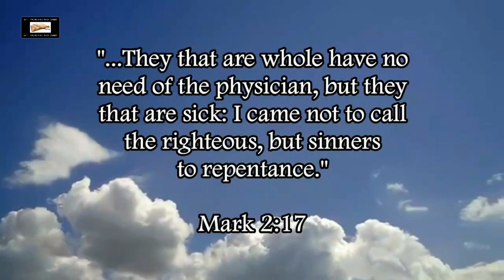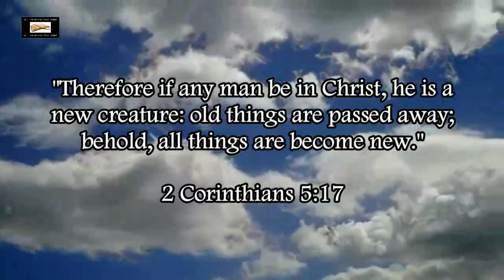Atheism Intellectually Destroyed By My Cat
My cat (his name is Boa) rationally destroys atheism through his complex bodily functions and intelligence.